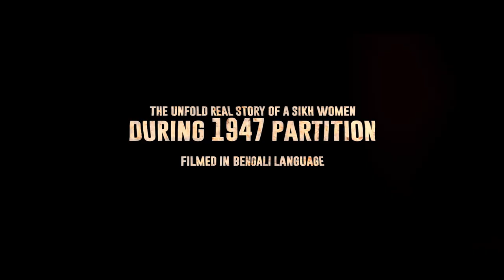Suraiya Trailer | Shahiduzzaman selim, Shiba Ali Khan | Bengali Film 2020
This film based on the story of a Sikh woman during 1947 partition between India and Pakistan. A Sikh woman who lost her parents, sister and brother during 1947. She stayed in Rawalpindi by taking shelter in a Muslim family. She converted into Muslim from Hindu. She studied in Madrasa and took 1st place in the exam .The Authority of Madrasa decided to give her chance to join as teacher in that Madrasa.

Everything was running very well but situation was changed when her brother came from India to look for her. She lost her all level of social status which lead to decide her to sacrifice her life.

Starring : Shahiduzzaman selim, Shiba Ali Khan
Produced by : Vertex production House
Main Story : Kuldip Nayar (Writer and Journalist-India)
Screenplay : Sajol Ahmed and Anirudho Rasel
Director : Anirudho Rasel
Sound Design : Ripon Nath
Edit: Shamim Ahmed

***ANTI-PIRACY WARNING ***  This content's Copyright is reserved for Vertex Production House. Legal action will be taken against any violation of the copyright of the following material presented !

# Suraiya # Award short films # Shahiduzzaman selim # Shiba Ali Khan # Anirudho Rasel  # Ripon Nath